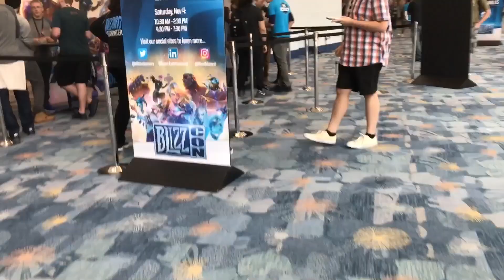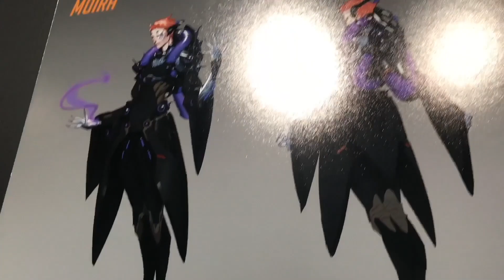MY DREAM CAME TRUE AT BLIZZCON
MY DREAM CAME TRUE AT BLIZZCON 2017! Hope you all enjoy the vlog, COD vid in a bit (double upload)!